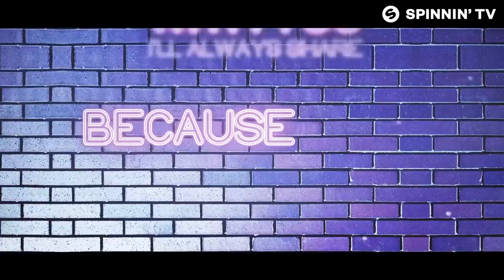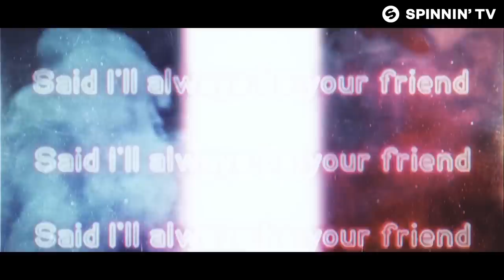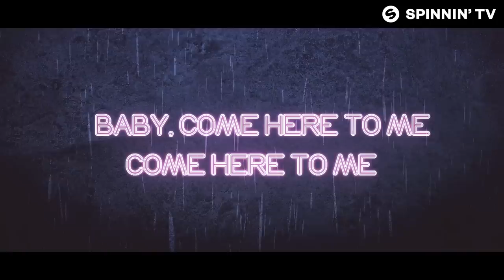Why Mona - Umbrella (Official Lyric Video)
Why Mona - Umbrella is OUT NOW! Like this track? Download or add it to your favourite Spotify/Apple Music playlist by clicking